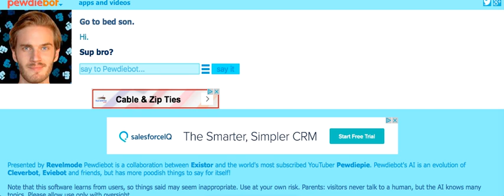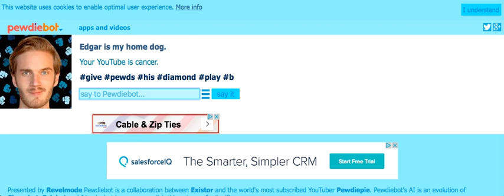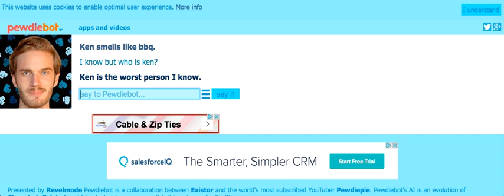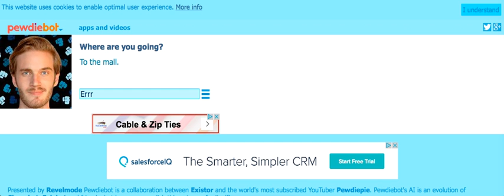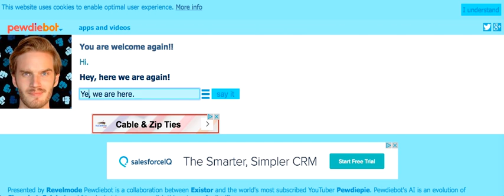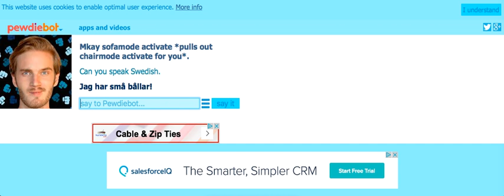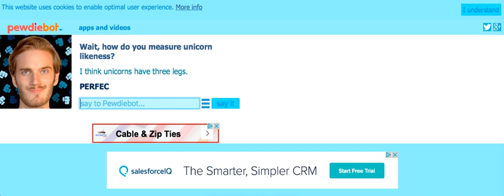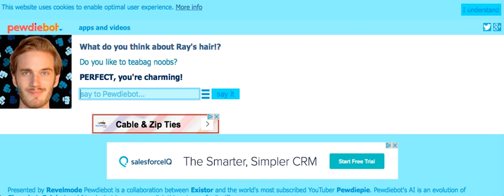PewDieBot #1 "Do you think you will be passed in subs?"